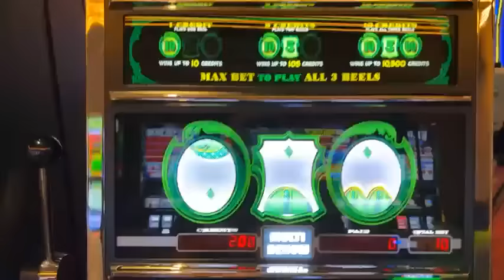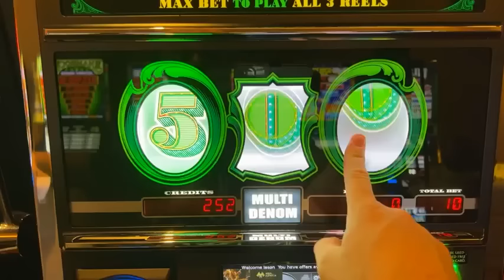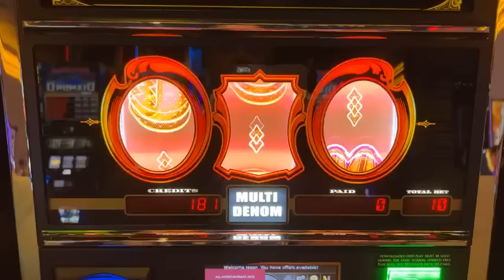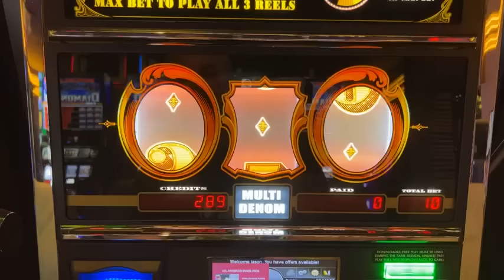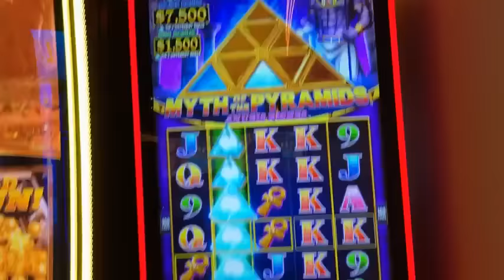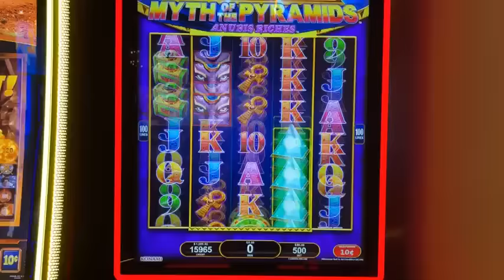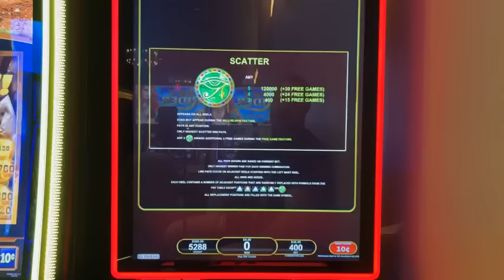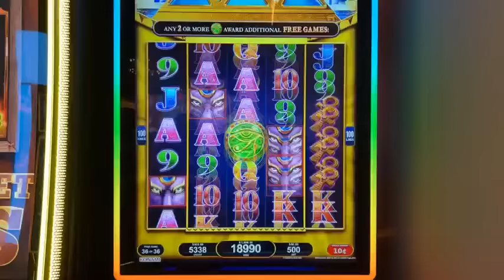Let's Unlock Maximum Cash From This Incredible Slot Machine!